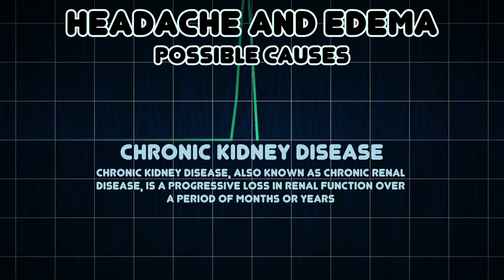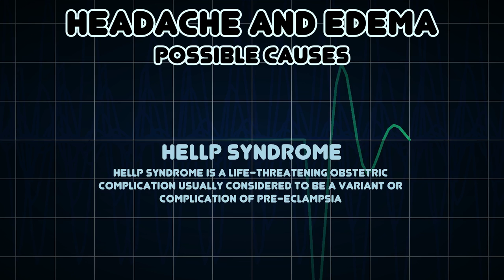Headache and Edema (Medical Symptom)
Possible causes of Headache and Edema (Medical Symptom)

Accumulation of an excessive amount of watery fluid in cells or intercellular tissues